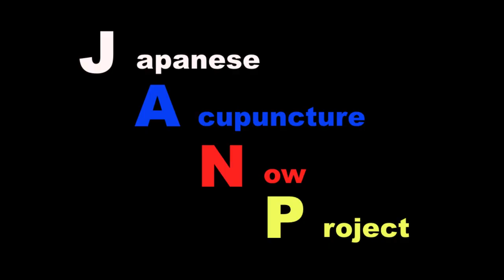豪華客船で働く鍼灸師にインタビュー「Part.2」【鍼灸総合チャンネルJANP】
クルージングに同行する鍼灸師へのインタビューpart2